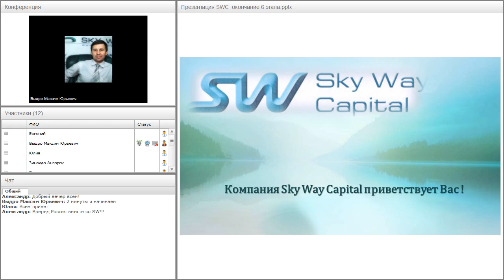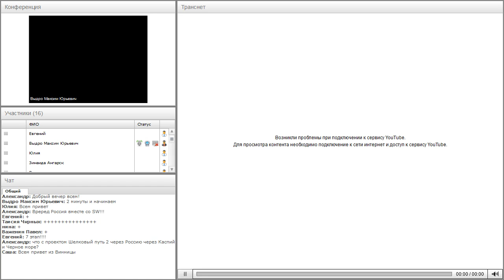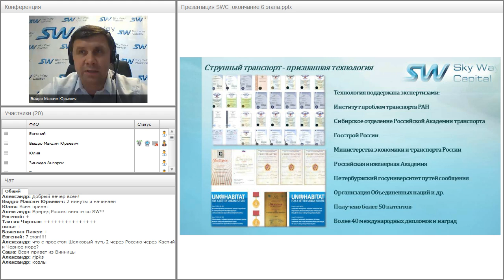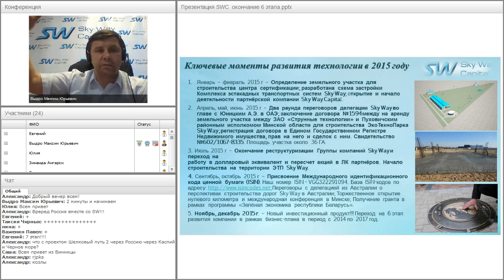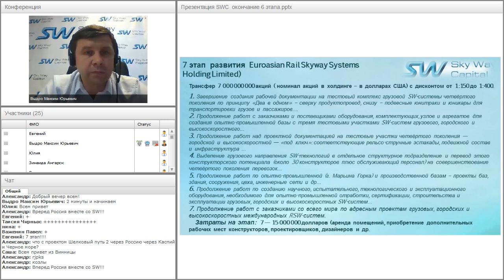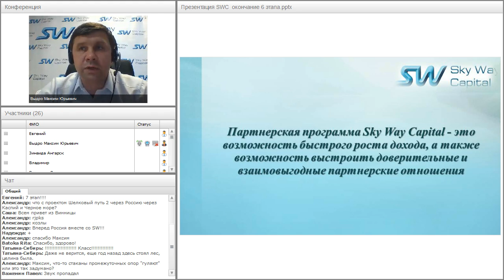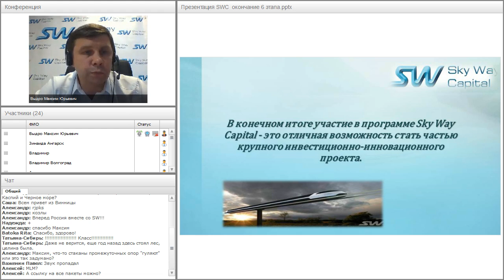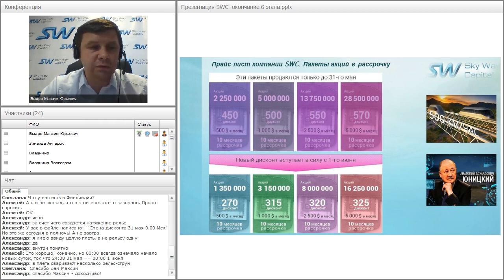Вебинар от 30.05.2016. Презентация компании SkyWay Capital.